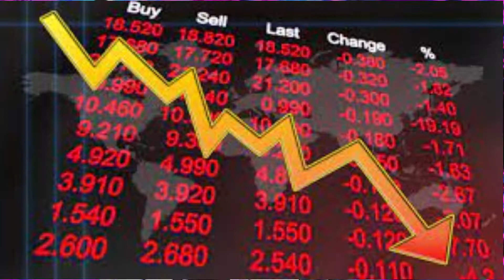PORQUE BAJAN las CRIPTOMONEDAS Hoy 🔴 Porque Baja el BITCOIN 📉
Por qué están bajando las criptomonedas? Por qué Baja el bitcoin. Cuando suben las criptomonedas? Te cuento porque bajan las criptomonedas hoy y cuando se espera que suban. Porque bajo el bitcoin hoy.

00:00 - Intro
00:20 - Porque bajo el Bitcoin
00:50 - Porque bajan las criptomonedas hoy
01:50 - Cuanto Bajó Bitcoin
02:50 - Por que bajan las criptomonedas?
10:45 - Cuando suben las Criptomonedas?

👉 Cuál es el mejor momento para comprar bitcoins?

▶ Registrate Gratis en Binance con este link y gana Descuentos en las tarifas

▶ Registrate Gratis en Airtm con este link y gana 2 AirUSD de regalo

Las criptomonedas bajan de precio.

Descargo de responsabilidad: La información de ese video es sólo para fines de información general. No ofrece garantías de ningún tipo, expresas o implícitas. Cualquier confianza que usted deposite en dicha información es estrictamente por su cuenta y riesgo.
En ningún caso seré responsable de cualquier pérdida o daño, incluyendo, sin limitación, las pérdidas o daños indirectos o consecuentes, o cualquier pérdida o daño derivado de la pérdida de datos o beneficios que surjan de el uso de este contenido.
La inclusión de cualquier enlace no implica necesariamente una recomendación o aprobación de las opiniones expresadas en ellos.